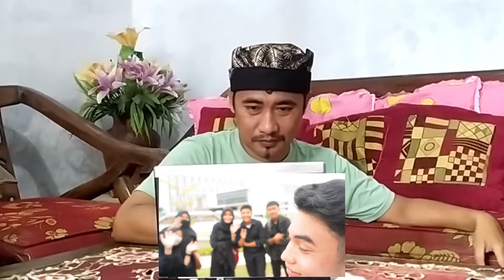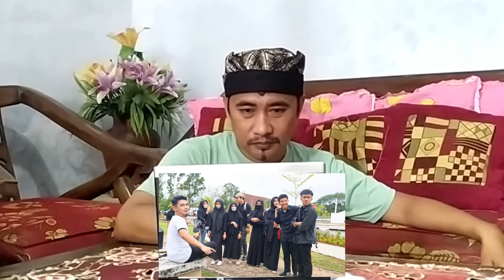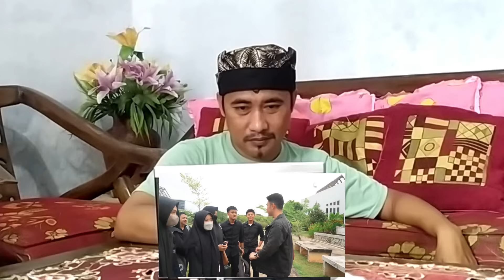Fiki Naki Langsung Terbang Ke Pontianak Buat Samperin Merekaa !!!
kali ini kita reaction fiki naki dan tugba, sumpah bikin baper dan beneran seperti drama cinta di dunia nyata.. love story

-TEAM-
Ansor songot